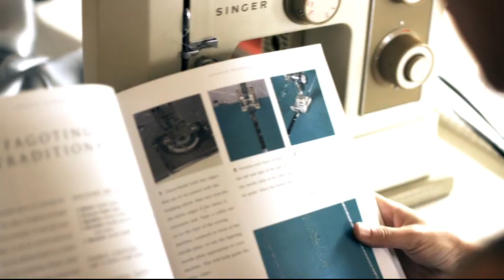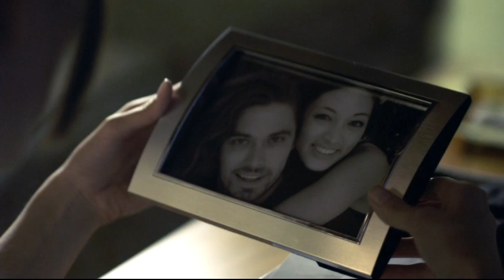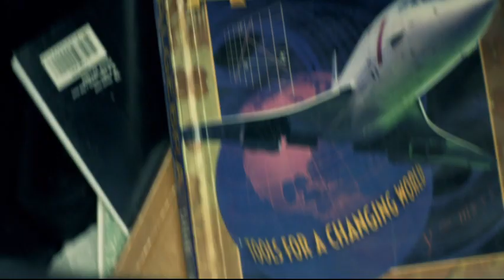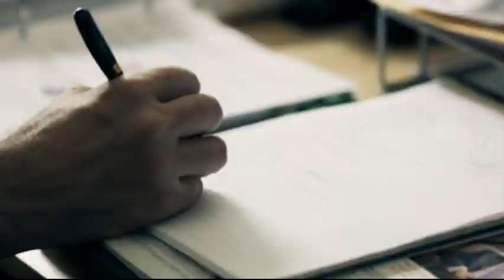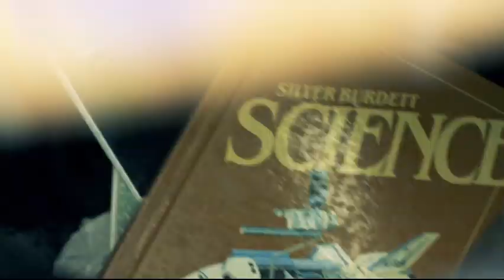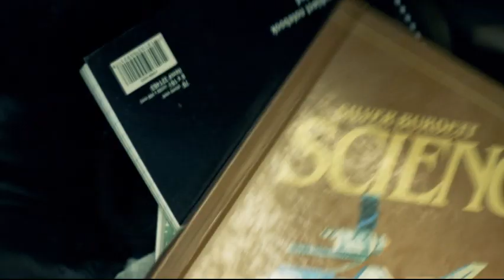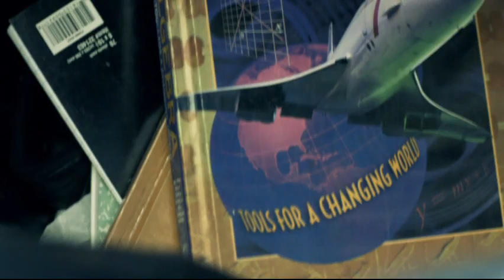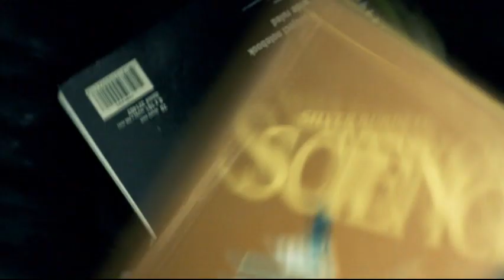A Tanulás technológiája